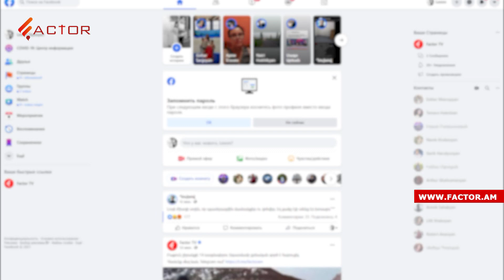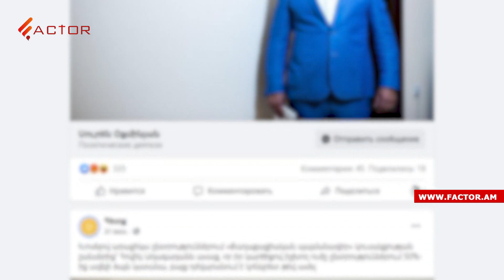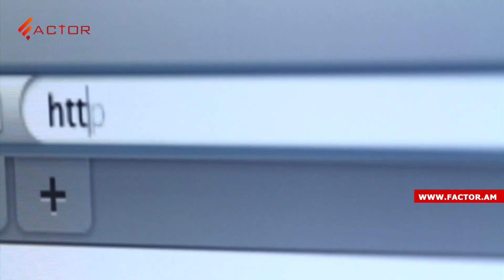Արտահերթին ընդառաջ Facebook-ը հայ օգտատերերին կհուշի՝ որ լուրն է ճիշտ, որը՝ սուտ